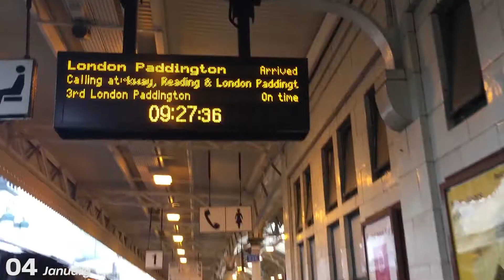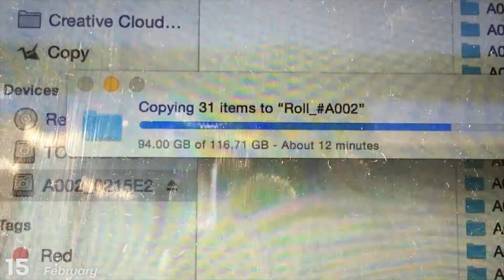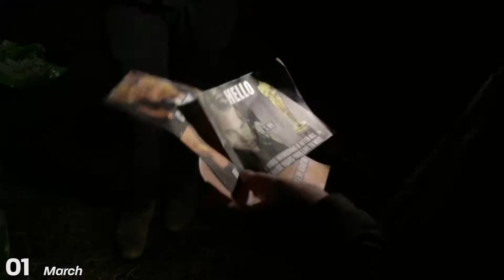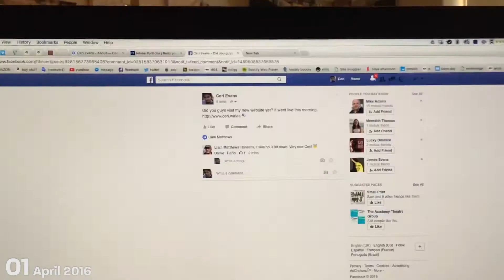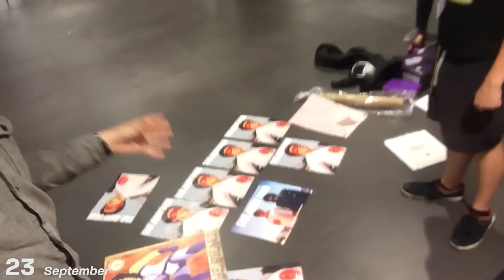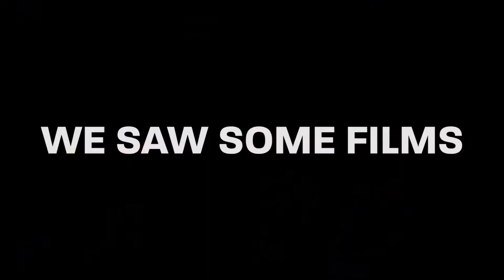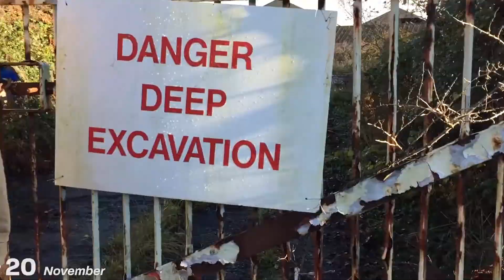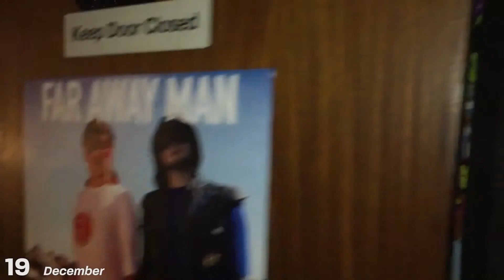2016 THE MEGAVLOG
IN 2016, I DID SOME STUFF.

Beme: ceri

til next time, chaps